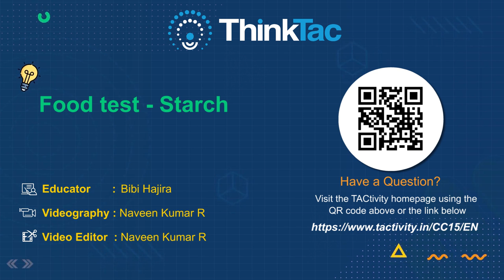Food Test - Starch | ThinkTac